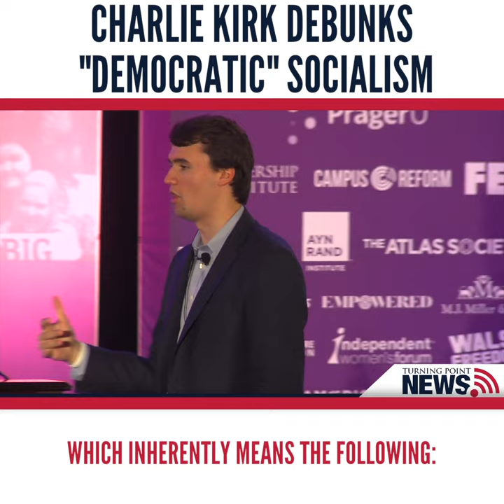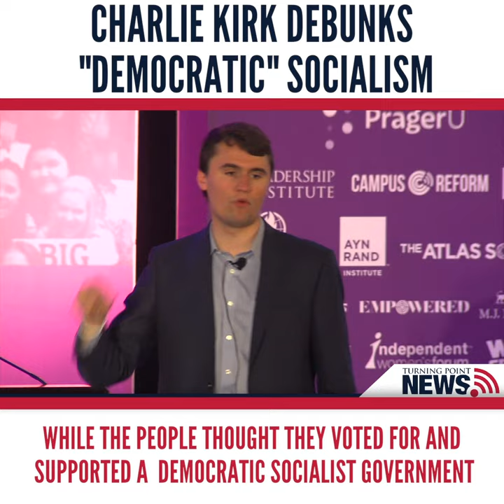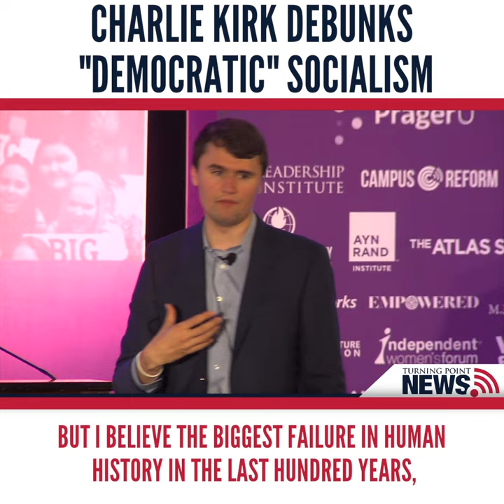Charlie Kirk Destroys "Democratic" Socialism